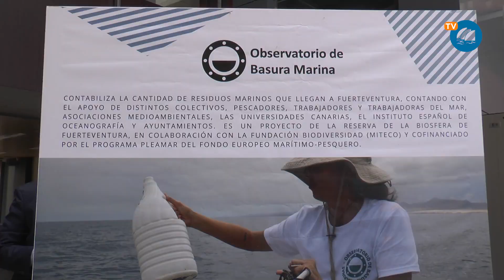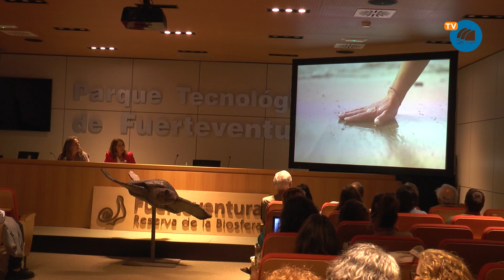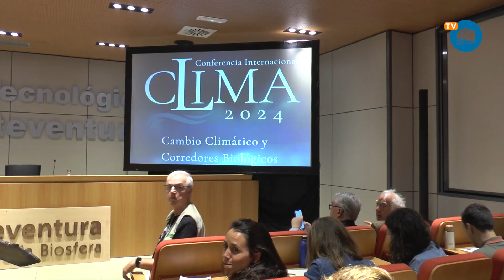Conferencia Internacional CLIMA anuncia la declaración de Ajuy como kilómetro cero | 17.10.2024